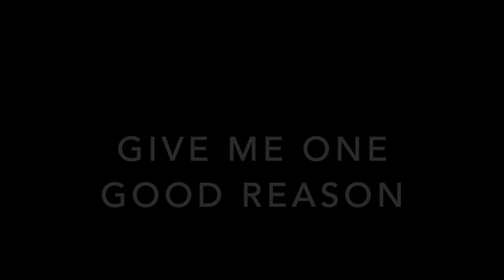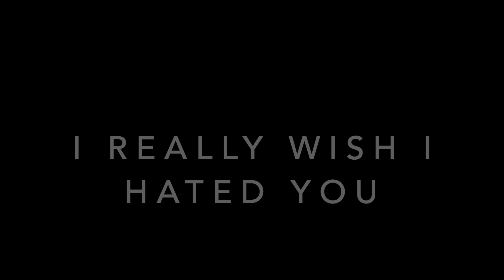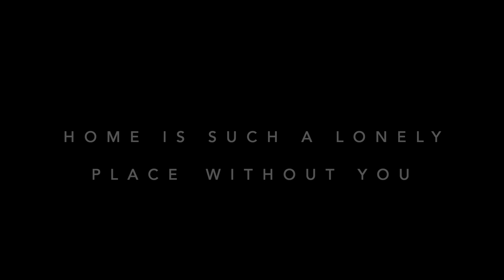Blink-182 - Acoustic Cover Album [Full] - 2020 (PART 1)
My blink-182 acoustic album which is a compilation of acoustic covers.

Track Listing:

0:04 - Cynical
1:54 - Bored to Death
5:21 - Always
8:23 - Down
11:00 - Built this Pool
11:14 - Give Me One Good Reason
14:37 - No Future
17:55 - Teenage Satellites
20:02 - All The Small Things
22:41 - Darkside
25:49 - I Really Wish I Hated You
28:27 - Home Is Such a Lonely Place

Guitars Used:

Taylor 12 e Electro-Acoustic
Fender Mark Hoppus Bass

Microphones Used:

Audix OM7
Audix i5